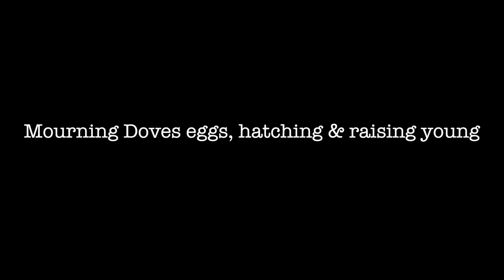From empty to fledgling | Time-lapse video | Mourning doves!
These lovely mourning doves hatched and raised young a second time in this nest.

Gear : ARENTI - IN1 FULL HD 1080P INDOOR CAMERA

We appreciate your support which will motivate us to continue uploading videos.

Hi! I'm JC, an Engineer working in Canada. On the side, I love to do wildlife & nature photography.